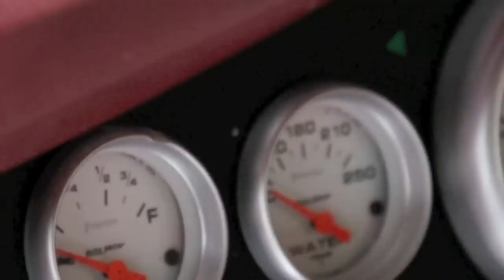1965 Fastback Inside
1966 Fastback Inside